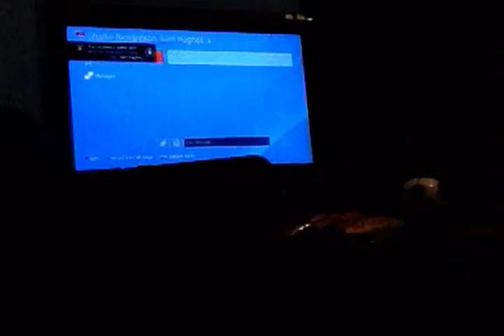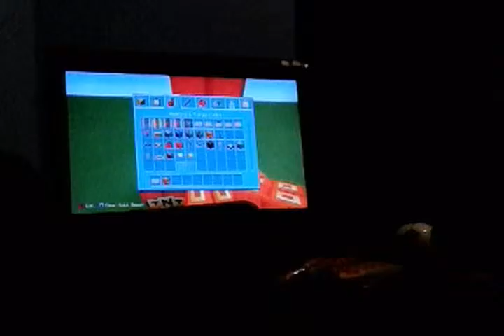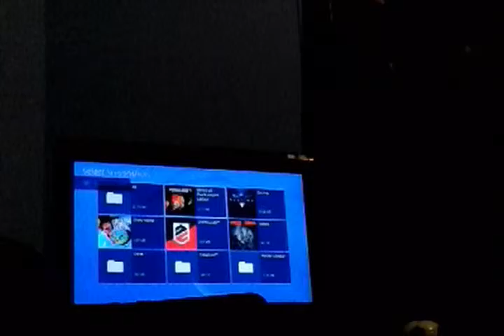Told u ill do one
Xfghdtfhfhgfuy